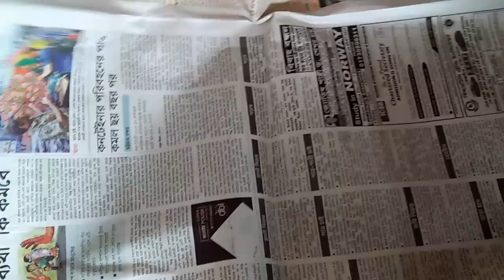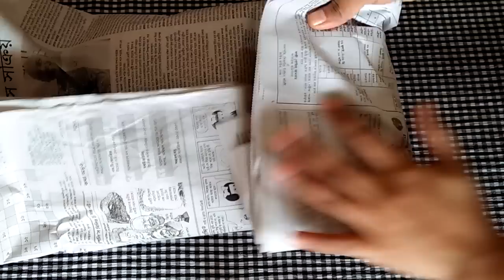আম ফুরিয়ে যাবার আগেই ১ বছর এর জন্য বিভিন্ন উপায় আম সংরক্ষণের সেরা উপায়/How To Store Mango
আম ফুরিয়ে যাবার আগেই ১ বছর এর জন্য বিভিন্ন উপায় আম সংরক্ষণের সেরা উপায়/How To Store Mango/How To Preserve Mango For 1 Year

Assalamualaikum, Everyone.Today I am sharing how to store mango for 1 year.In this video I will share how I preserve mango for 1 year remaining the same taste.I hope you will enjoy it.if you like my video then please subscribe my channel with bell icon. Allah hafez!!

মুখে স্বাদ লেগে থাকার মতো একদম পারফেক্ট ডেরস ভাজি আর আলু দিয়ে দেশী মুরগির পাতলা ঝোলের তরকারি ভিডিও লিংক